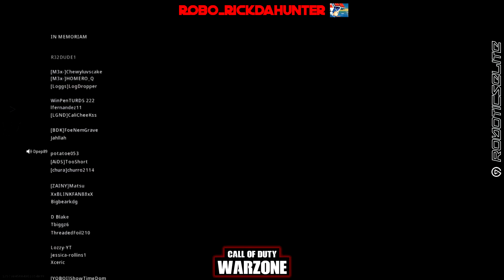Warzone! Downed Dpep's cluster for the win!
rickdahunter
Soopa
Dpep